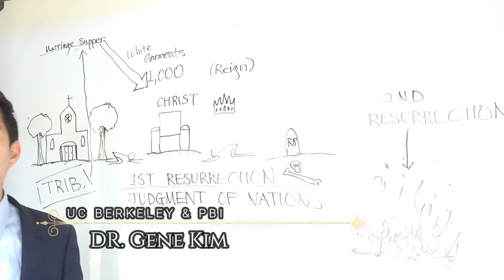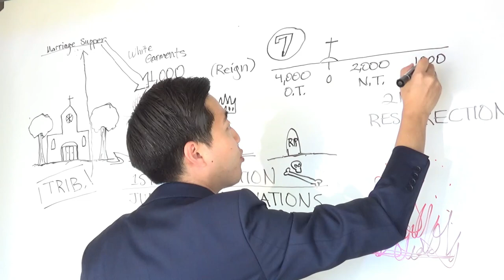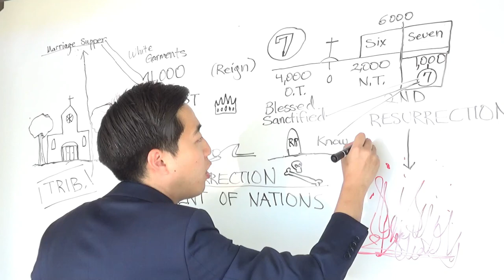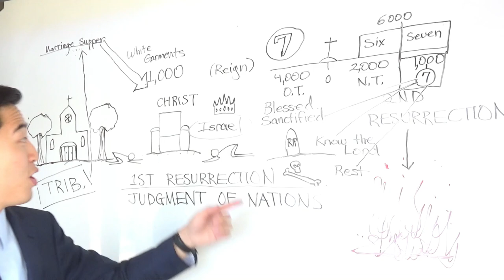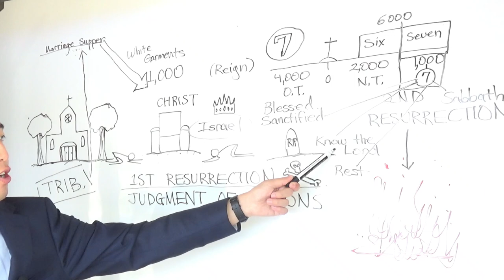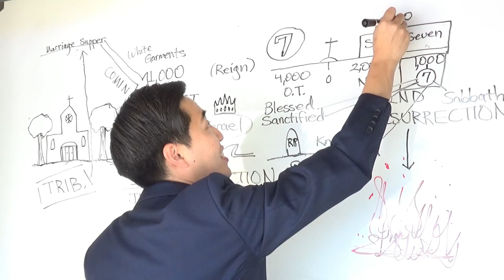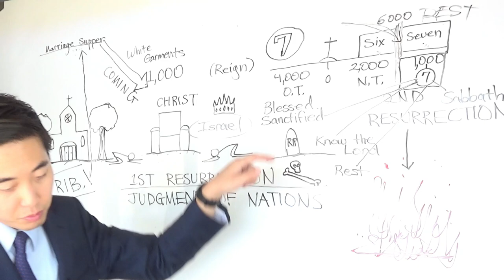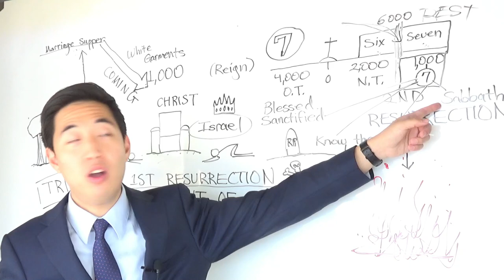What Is the REAL Date of the Rapture? | Dr. Gene Kim (Rev. 20:6) | Prophecy